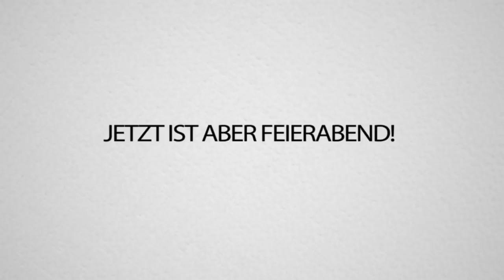Unmögliche BASKETBALL TRICKSHOT Challenge in Fortnite